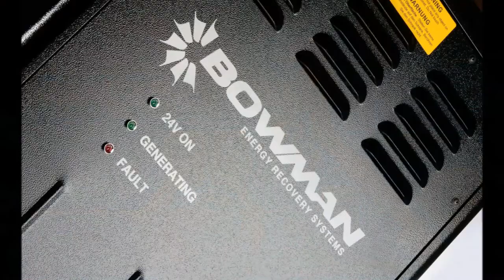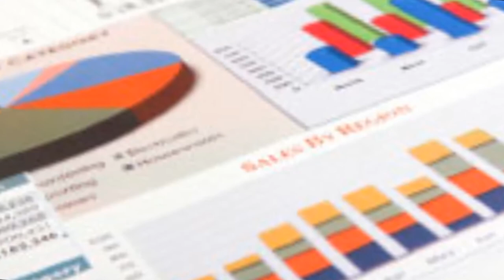Bowman Power-Dr Toby King BBC Radio Solent Interview